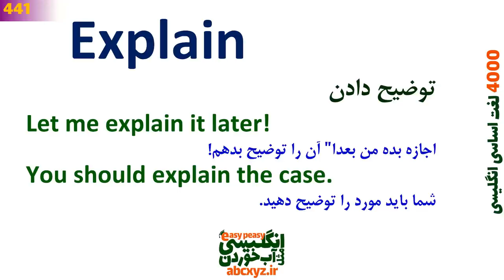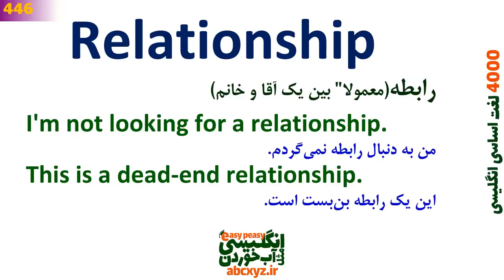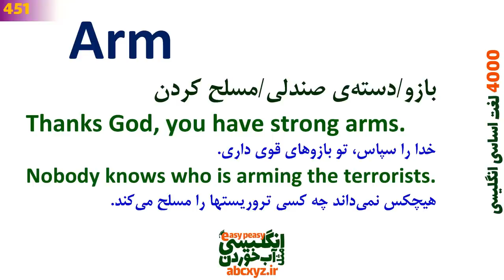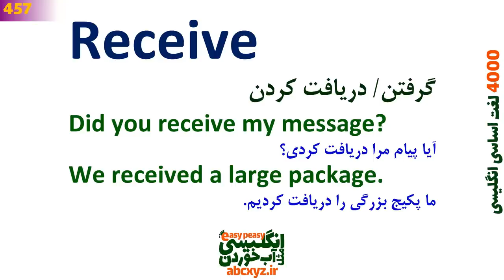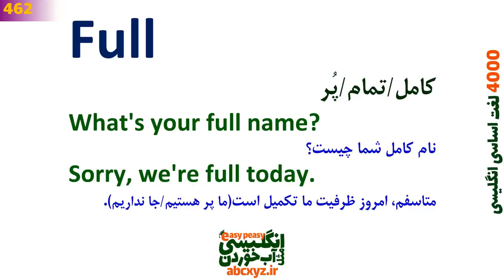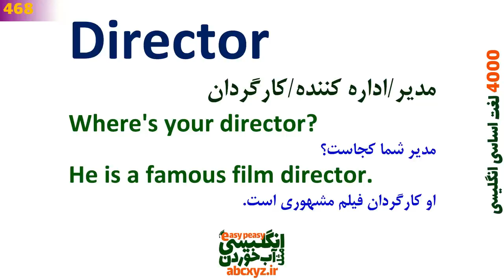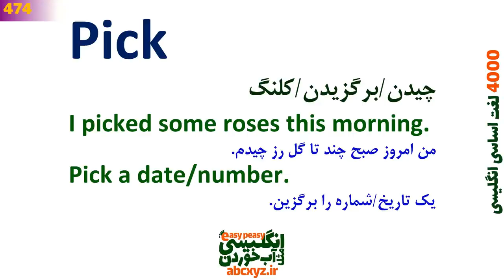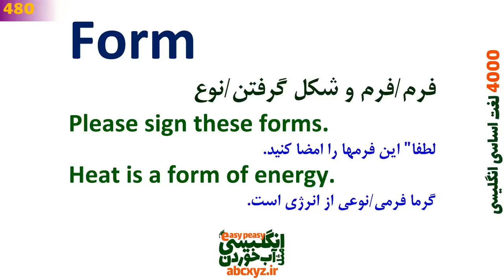درس 12 - 4000 لغات انگلیسی به فارسی | 441~480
بخشها و لغتهای مطرح شده در
00:00  درس 12 از درسهای رایگان 4000 واژگان حیاتی و اساسی انگلیسی
0:01:08 Explain لغت ضروری با جمله سازی در انگلیسی و گرامر مربوطه
0:02:23 Son لغت اساسی و کلمه و جمله سازی با مثالهای کاربردی انگلیسی
0:03:57 Hope معنی لغت ضروری همراه با مثال و ترجمه و تلفظ
0:06:00 Develop کلمه اساسی با معنی فارسی و مثال واقعی از انگلیسی روزانه
0:08:24 View معانی لغت بر اساس دیکشنری زبان اصلی و تلفظ درست
0:09:45 Relationship کلمه مورد نیاز با ترجمه و مثال از جملات روزانه
0:11:13 Carry جمله واجب انگلیسی با تلفظ درست و جمله سازی گرامری
0:13:19 Town معنی لغت با جمله سازی به انگلیسی و تلفظ درست
0:14:38 Road لغتها و معانی مختلف بر اساس دیکشنری و تلفظ درست انگلیسی
0:17:08 Drive واژه کاربردی انگلیسی با ترجمه و مثال فارسی
0:19:10 Arm واژه کاربردی با مثالها و جمله سازی در انگلیسی روزانه
0:20:52 TRUE معانی لغت مورد نیاز با جمله سازی و معنی به فارسی
0:22:39 Federal کلمه واجب همراه با معنی و جمله سازی در انگلیسی
0:24:20 Break معانی ضروری لغت با جمله های مثال کاربردی از مکالمات انگلیسی
0:26:15 Difference تلفظ درست لغت با جمله سازی در انگلیسی واقعی
0:27:56 Thank لغات ضروری بر اساس دیکشنری با تلفظ درست و مثال به فارسی
0:30:02 Receive کلمات اساسی و کلمه و جمله سازی با مثالهای کاربردی انگلیسی
0:31:28 Value تلفظ درست در انگلیسی با جملات مثال و تلفظ درست
0:32:54 International معنی های لغت و کاربرد آن در انگلیسی با جمله سازی به فارسی
0:34:36 Building کاربرد لغت اساسی  در انگلیسی با ترجمه فارسی
0:36:15 Action لغت اساسی با کاربرد ها و معانی مختلف در فارسی و تلفظ درست
0:39:37 Full لغت مورد نیاز و کاربردی با مثال و ترجمه به فارسی عبارت
0:41:07 Model لغت ضروری با جمله سازی در انگلیسی با ترجمه
0:42:33 Join کلمه کاربردی همراه با ترجمه و جمله مثال واقعی
0:44:23 Season لغت حیاتی و کلمه با مثال و جملات کاربردی در انگلیسی
0:46:11 Society واژه اساسی و کلمه و جمله سازی با مثالهای کاربردی انگلیسی و معنی
0:47:59 Tax لغت ضروری و جملات مثال ضروری و کاربردی
0:49:15 Director لغت اساسی در انگلیسی با ترجمه به فارسی و مثال و تلفظ درست
0:50:29 Position کلمه ضروری و کاربردهای درست در انگلیسی با جمله سازی و تلفظ
0:52:37 Player معنی و کاربرد لغت و کلمه در انگلیسی با جملات مثال
0:54:29 Agree لغت ضروری همراه با مثالهای ضروری انگلیسی و تلفظ برای یادگیری
0:56:02 Especially واژه کلیدی و حیاتی با تلفظ درست و جملات روزمره انگلیسی دیکشنری
0:57:45 Record لغت مورد نیاز و کاربرد های آن در انگلیسی برای یادگیری زبان
0:59:18 Pick لغت حیانی  با مثال از جملات روزانه و ترجمه فارسی
1:00:38 Wear لغت مهم  با تلفظ درست و جمله سازی با معنی به فارسی
1:02:12 Paper واژگان مورد نیاز با جملات مثال و تلفظ درست
1:03:35 Special لغت ضروری با معنی فارسی و تلفظ و مثال کاربردی
1:05:36 Space یادگیری لغت مهم  با ترجمه و تلفظ درست انگلیسی
1:06:59 Ground کلمه ضروری انگلیسی همراه با ترجمه به فارسی و مثال کاربردی
1:08:25 Form لغت ضروری و جملات مثال ضروری از مکالمه روزمره
1:09:44 سریعترین متد و تکنیک موثر برای یادگیری زبان انگلیسی
1:11:18 برای همراهی شما با انگلیسی مثل آب خوردن سپاسگزاریم